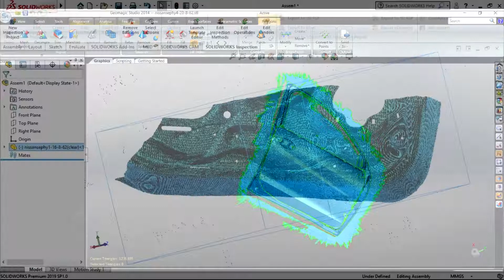ME SUT-EP-2561-3-18-STUDY ON THE CRASHWORTHINESS OF CAR SIDE FRAME